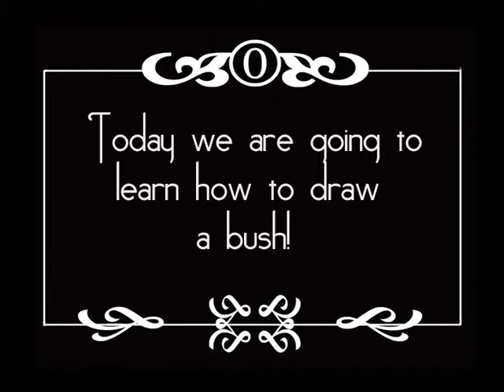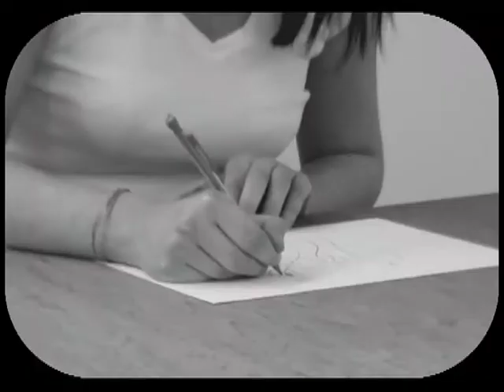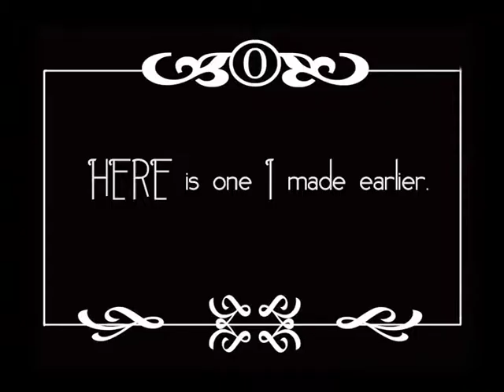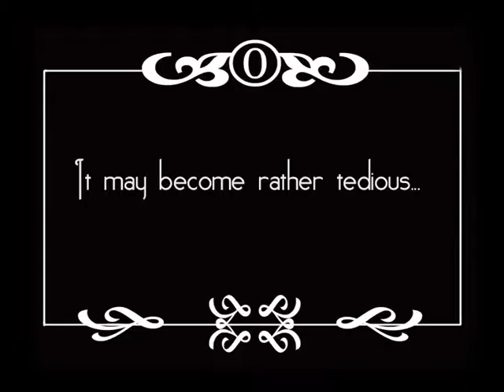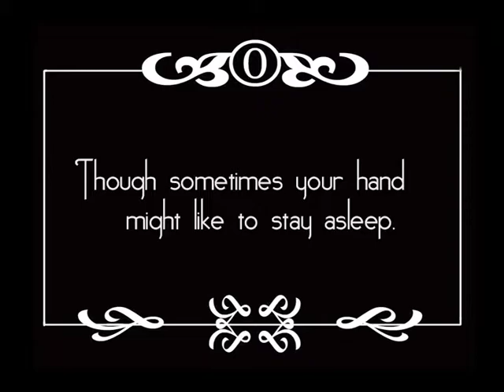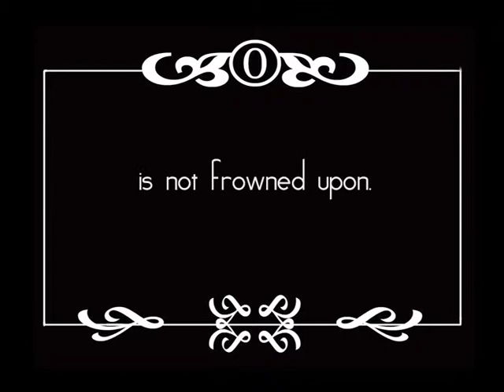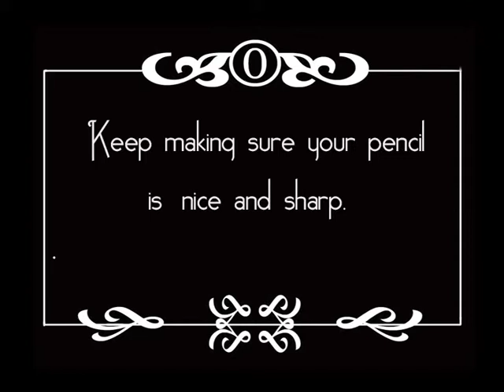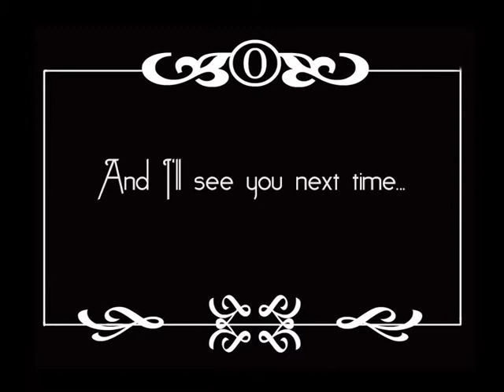Art Attack! How to draw a bush.